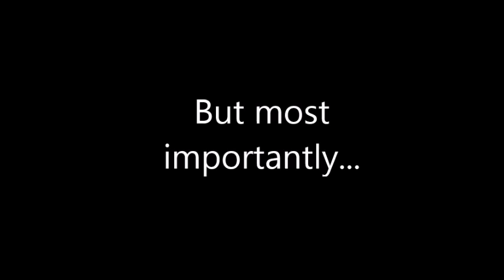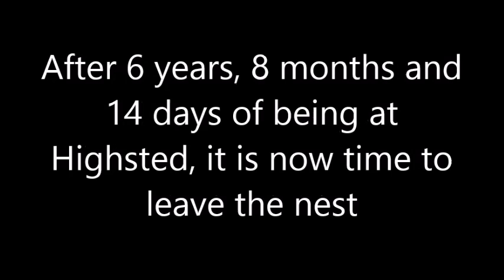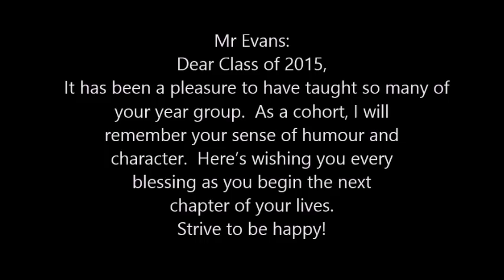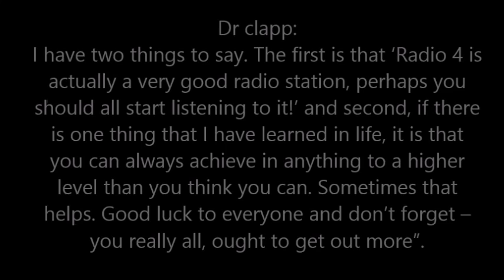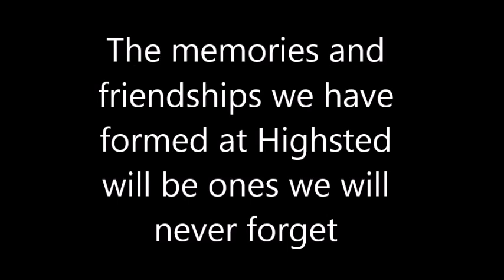Highsted Leavers 2015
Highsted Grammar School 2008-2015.